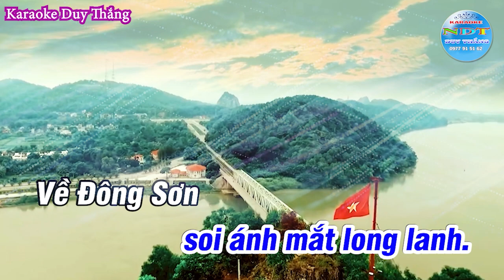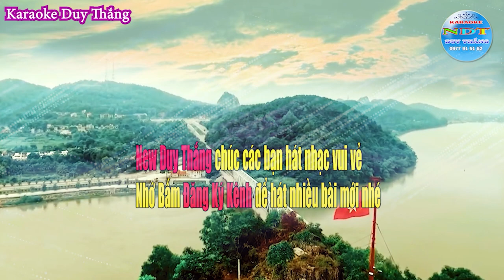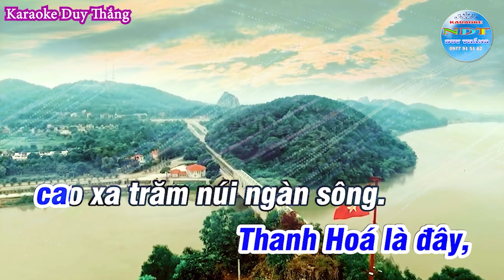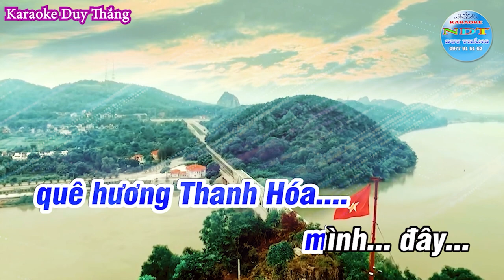Khúc tình ca Thanh Hóa karaoke tone nam Duy Thắng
Tên bài hát : Khúc Tình ca Thanh Hóa
Sáng tác     : Nhạc sĩ Nguyễn Trọng
Thể loại      : Karaoke
Trình Bày   : Keyboad Duy Thắng